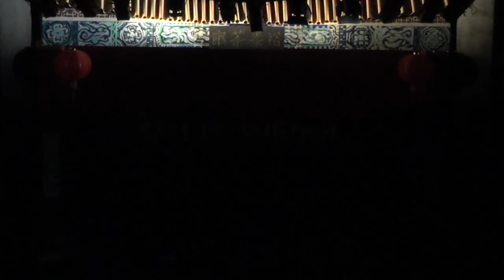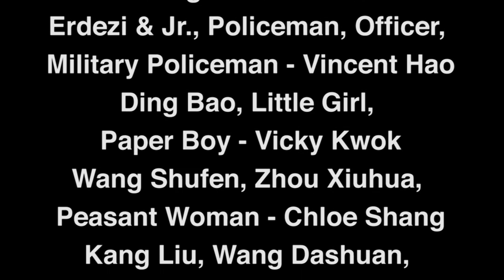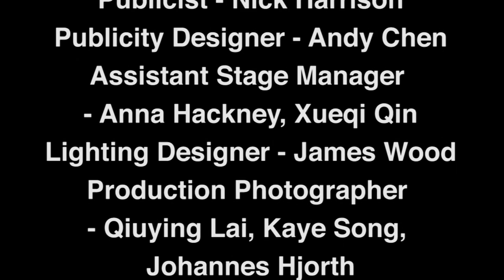Teahouse 《茶馆》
Teahouse《茶馆》by Lao She
China's most famous play performed in English for the very first time at the University of Cambridge at the ADC Theatre (25-29th October 2016).

Based on an adaption of Ruocheng Ying and John Howard-Gibbon's translations of the Chinese text by Andrew Tan, Michael Li and Nicholas Ashurst.

Cast

Wang Lifa - Sophia Luu
Tang the Oracle & Jr. - Gemma Jing
Master Chang - Siyang Wei
Master Song, Lao Yang, Wang Xiaohua - Yuan Shi
Li San - Cara Fung
Pockmark Liu & Jr. - Yuhang Wu
Qin Zhongyi & Cui Jiufeng - Jiwoo Yoo
Kang Shunzi - Claire Takami-Siljedahl
Song Enzi & Jr. - Kieran Tam
Wu Xiangzi & Jr. - Elise Liu
Erdezi & Jr., Policeman, Officer, Military Policeman - Vincent Hao
Ding Bao, Little Girl, Paper Boy - Vicky Kwok
Wang Shufen, Zhou Xinhua, Peasant Woman - Chloe Shang
Kang Liu, Wang Dashuan, Lao Lin - Billy Zhao
Little Niur, Old Man, Kang Dali, Yu Houzhai - Kevin Li
Che Dangdang & Ensemble - Alice Wong
Chunmei & Ensemble - Yingtong Yan
Wei Fuxi & Ensemble - Alyssa P’ng
Zhou Fuyuan, Eunuch Pang & Ensemble - Hui Tong
Lao Chen, Master Ma, Chef Ming, Xie Yongren - Liam Ong
Fang Liu & Student - Diana Ding
Ensemble - Annie Li, Shirley Ngan

Production Team

Producer - Andrew Tan
Assistant Producer - Michael Li
Director - Nicholas Ashurst
Assistant Director - Myles O'Gorman
Associate Director - Joe Sefton
Stage Manager - Lewis Scott
Deputy Stage Manager - Alex Barnett
Technical Director - Leah Ward
Costume Designer - Zhen Zhen
Set Designer - Eleanor Brug
Artist/Calligraphist - Jun Pang
Publicist - Nick Harrison
Publicity Designer - Andy Chen
Assistant Stage Manager - Anna Hackney, Xueqi Qin
Lighting Designer - James Wood
Production Photographer - Qiuying Lai, Kaye Song
Hair / Makeup Designer - Gaia Fay Lambert
Assistant Costume Designer -Christina Maurice, Ana Zoob
Assistant Lighting Designer - Kevin Fletcher
Sound Designer - Aiden Wang
Assistant Makeup Designer -Stephanie Friend, Laura Wells, Ella Godfrey, Candy Huang
Production Photographer - Johannes Hjorth
Assistant Costume Designer - Ciaran Walsh, Maria Gao